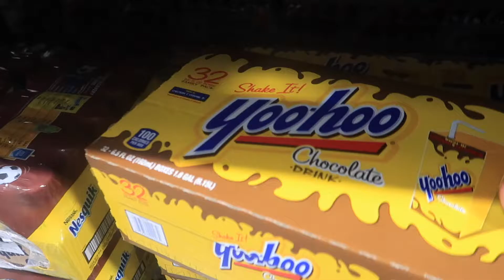Walmart and BJ's Wholesale Club | SHOP WITH US!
We went shopping today at Walmart and BJ's Wholesale Club and wanted you guys to Shop With Us!

GEAR!
   MacBook Pro